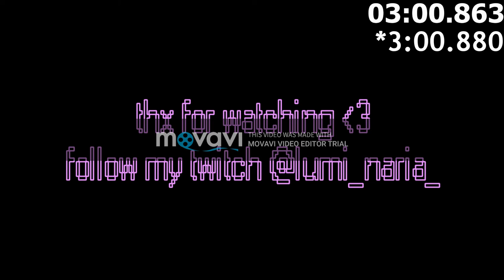1.17 SSG PB 3:00.880 (retime) w/ commentary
mi pronounos son she/her